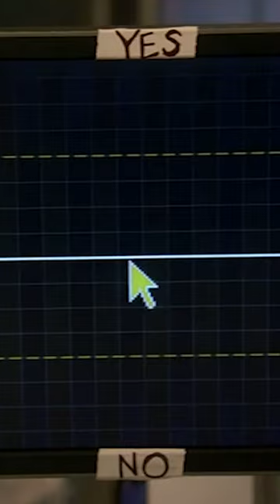communicating with a patient through a brain-computer interface MD TV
From House M.D. Season 5 Episode 19 'Locked In'